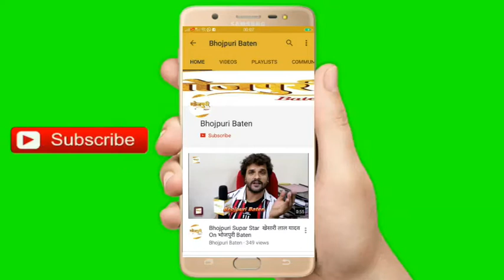फिल्‍म ‘दुलरुवा’ की जोड़ी न १ छोटू पांडेय और नीलू शंकर सिंह का रोमांटिक इंटरव्यू